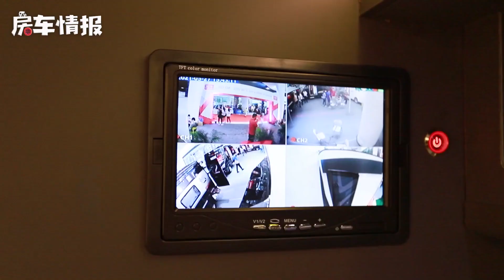体验有小米智能家电的房车，聊天说话就能控制家电，绝对懒人福音【房车情报】